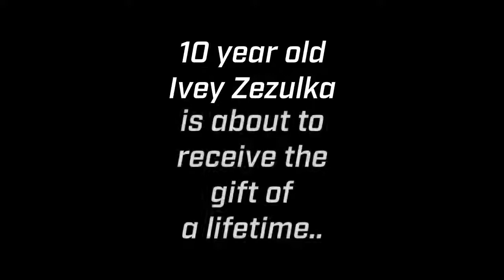Girl Surprised with Gift of Adoption (😍SUBSCRIBE & Press Bell icon 👍(37)